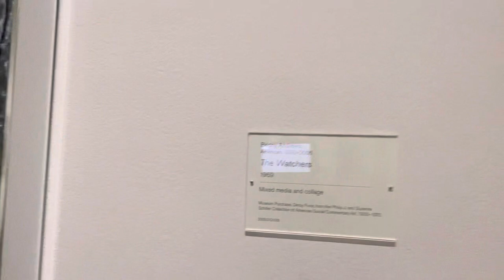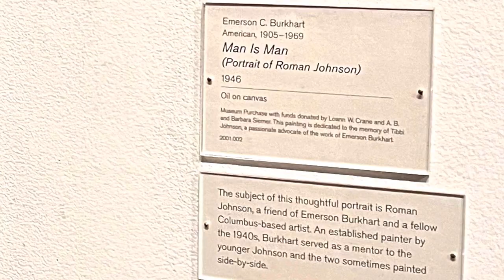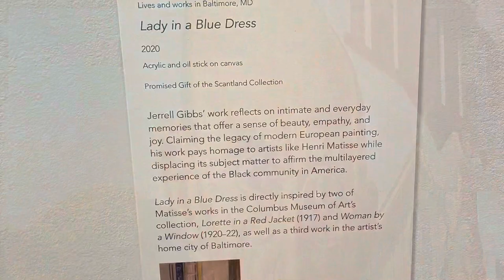B&B Podcast Episode 8//in Columbus Museum of Art 🖼️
Kinah and Athena love to look at art and be living works of art, so we visited Columbus Museum of Art. This is probably our 5th Art Museum in 2 years together.

Columbus Art Museum had a lot of Black Artists which is a departure from what we normally encounter at other museums. It was so refreshing!  We got to see so many different depictions of Black Life and Black Excellence as long as some great Asian Artists and Women.  An art museum representing other perspectives right in the Heartland.

I really enjoyed Gina Osterloh’s Exhibition as well. She really talks about being “othered” in American culture.

This museum was also rich in Columbus Artists like Sue Cavanaugh, Jacob Lawrence, Gina Osterloh (professor there, not a native), Emerson Burkhart (the one with the man in the chair) and Roman Johnson to name a few.